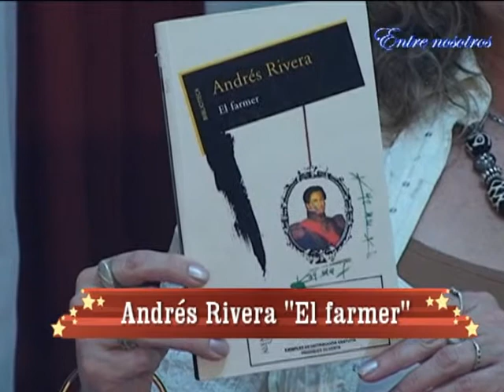Entre Nosotros Villa Ocampo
El detello de la palabra, sábado 9 de marzo
Tema: El Farmer, autor Andrés Rivera